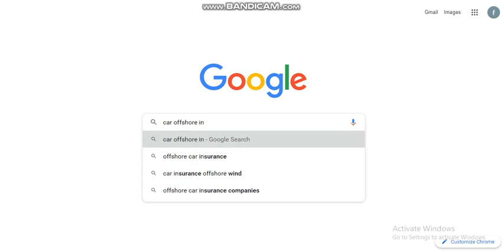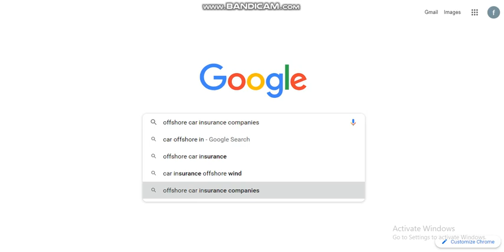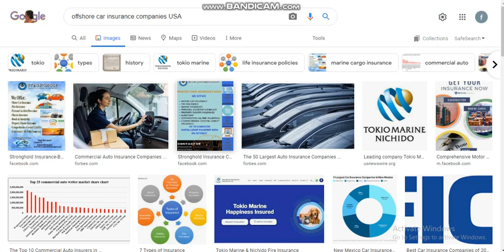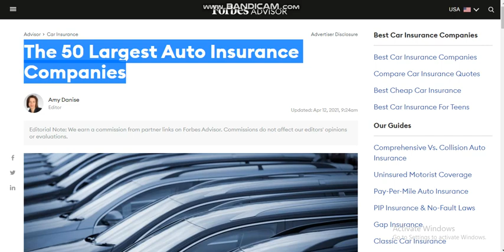The 50 Largest Auto Insurance Companies I offshore car insurance companies USA